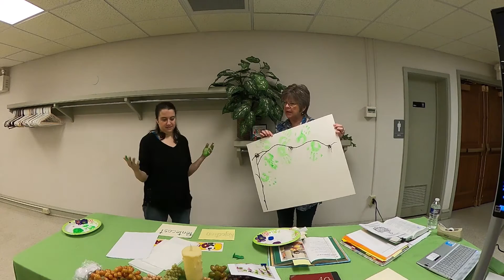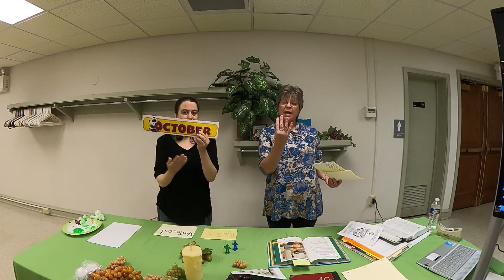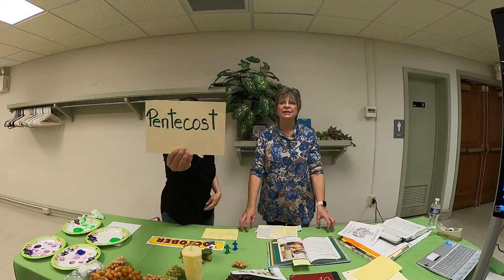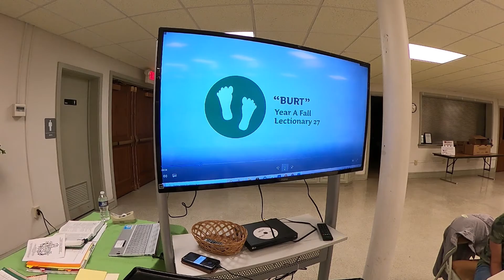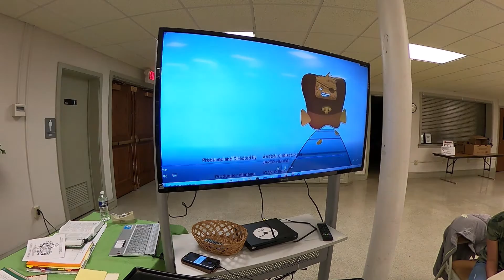ASK 10 4 20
Everyone feels rejection. BUT, even if others reject us God loves us and sees us an an important piece of the Kingdom of God. It doesn't matter what we look like, if we fit in or if someone doesn't like us.